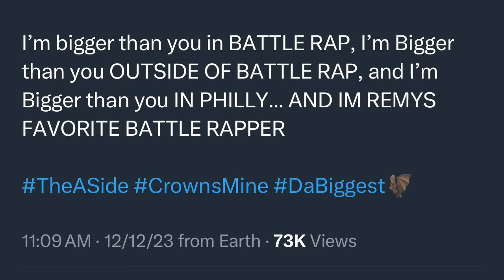TAY ROC GOES OFF ON EAZY THE BLOCK CAPTAIN + EAZY BOMBS BACK... NAAAAH YALL GOTTTAAA BOOK THIS❗️😂